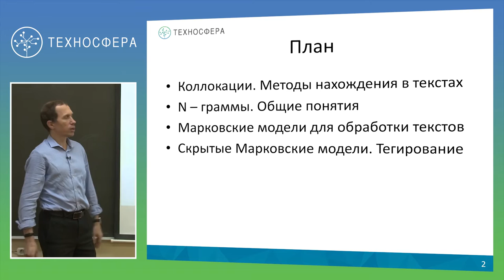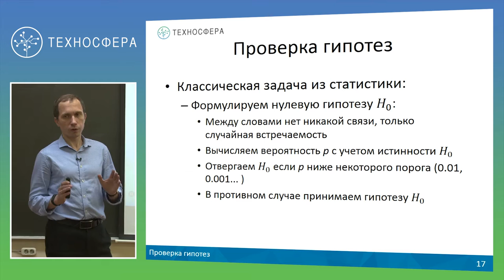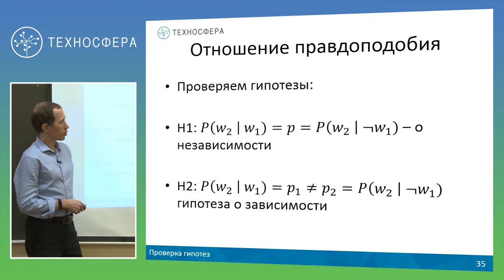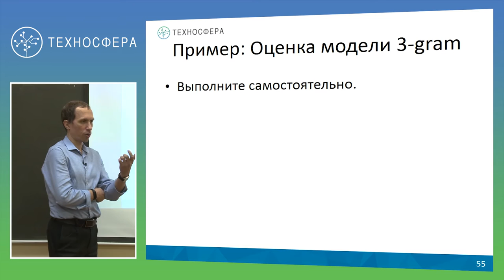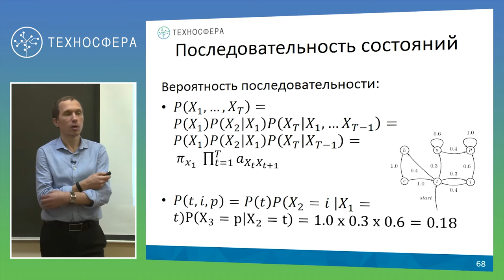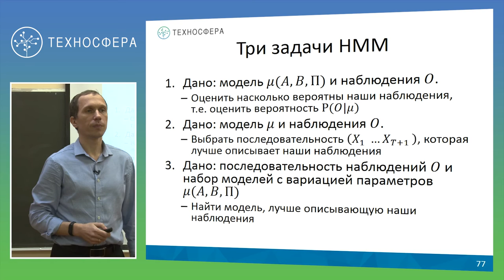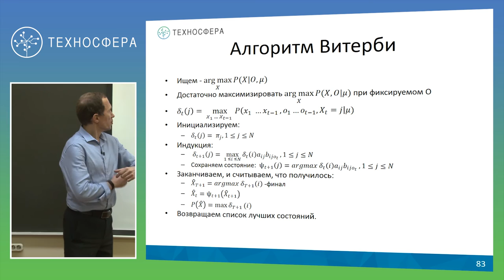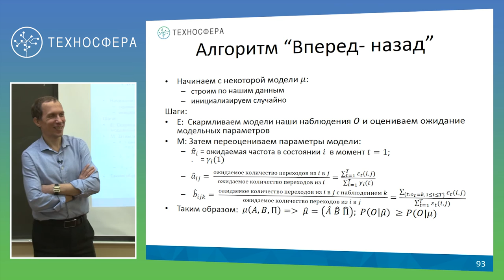2. ИНФОПОИСК 2. Коллокации, N-граммы, скрытые марковские цепи. | Технострим